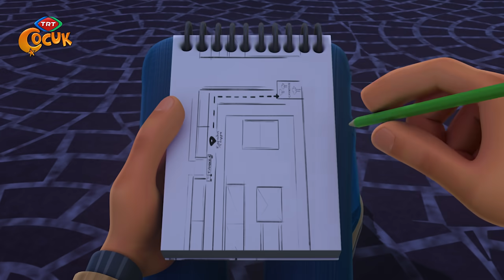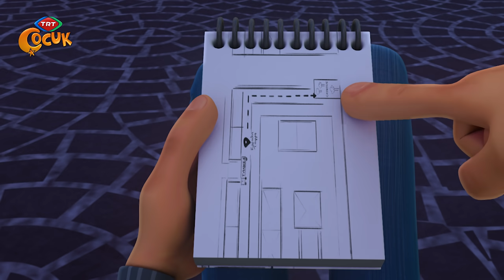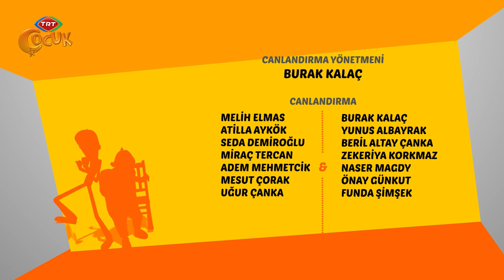Rafadan Tayfa | Kuraklık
Mahallede su sıkıntısı vardır. Mert ve Sevim Basri Amca’ya su götürürürler. Basri Amca onlara arkadaşının çöl gibi yeri ormana dönüştürdüğünden bahseder. Akıllarına kuraklıktan nasıl kurtulabilecekleri gelir ve fidan dikerler.

 Mahalleye gelen su tankerinin deposu patlamıştır su sızdırır.Akın küçük bir baraj kurup, suyun dışarı akmasını engellemiştir ama... Suyun boşa akmaması içim ağabeylerini çağırıp onlardan yardım ister.

 Akan suyu lehlerine çevirmek için güzel bir çözüm bulurlar. Böylece diktikleri fidanlarda sussuz kalmayacaktır. Ama son anda beklenmedik bir olay gerçekleşir.Tayfa üzgün halde otururken yağmur yağmaya başlayınca mutlu olurlar.